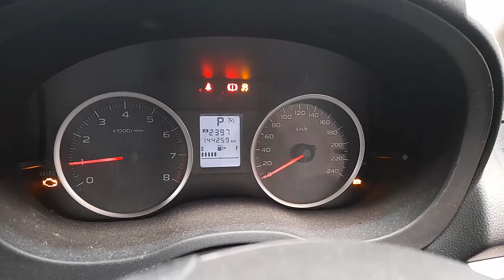WRECKING 2013 SUBARU XV 2.0L PETROL AUTO C33981